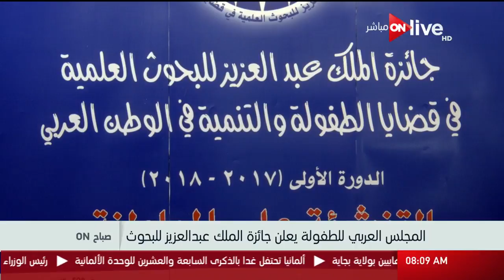صباح أون - المجلس العربي للطفولة يعلن جائزة الملك عبدالعزيز للبحوث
المجلس العربي للطفولة يعلن جائزة الملك عبدالعزيز للبحوث - حلقة (الاثنين 2 أكتوبر 2017)

 الموقع الرسمي للقناة ..